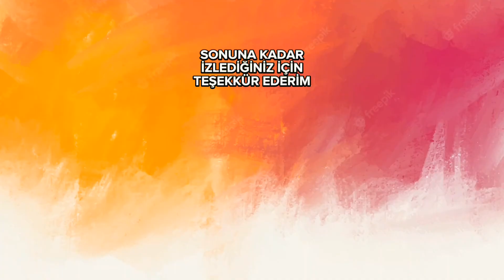Red Ball 3 Bölüm 47 - Red Ball 3 Level 47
Yorum yaparak destek olabilirsiniz :)